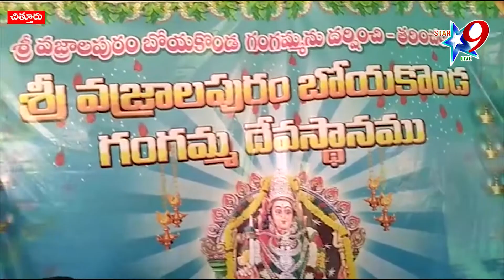గంగమ్మ జాతర...తరలివస్తున్న భక్తాదులు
//Star 9 live// గంగమ్మ జాతర...తరలివస్తున్న భక్తాదులు// Gangama Jatara ... Upcoming devotees//  /Disclaimer - videos is for educational purpose only.copyright disclaimer under section 107 of the copyright act 1976, allowance is made for "fair use" for purposes such as criticism, comment, news reporting//